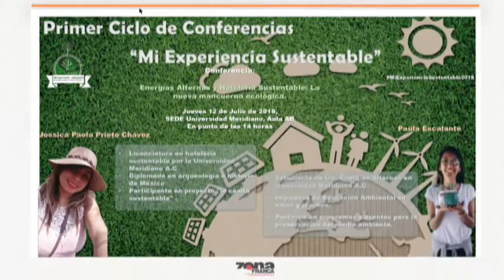Cinthia Escobar Cabrera Coordinadora Logistica